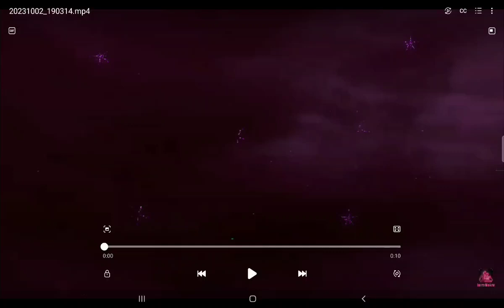Psychopath Hunt Chapter Two Jumpscares + Gameovers + Escape Endings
Game Developer: @frikjumno

I'm Chasecashplays13 I Play Android Horror Games & indie games or Any Other Except PC. suggestions for new Videos is Allowed👍

I've Played Games such as: Granny, Psychopath Hunt, Butchers Madness, Psychopath Hunt 2023, Psychopath Hunt Chapter 2, Roblox, Struckd, Mysis Psychopath Hunt, Rainbow Scary House, Doctors Madness, Butchers Madness 2, Krusty Krab Nightmare, Butchers Madness Remastered, Headhorse,